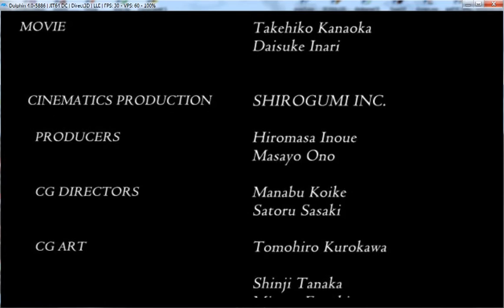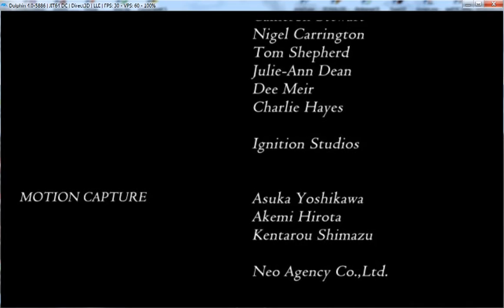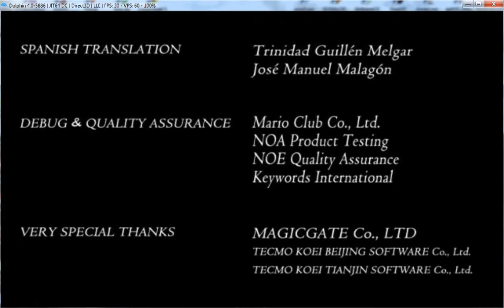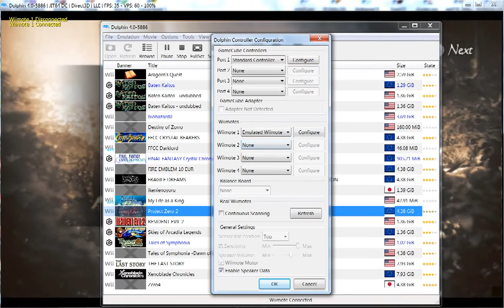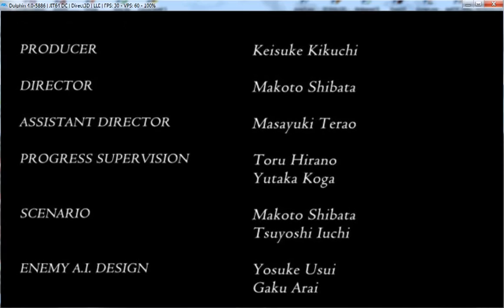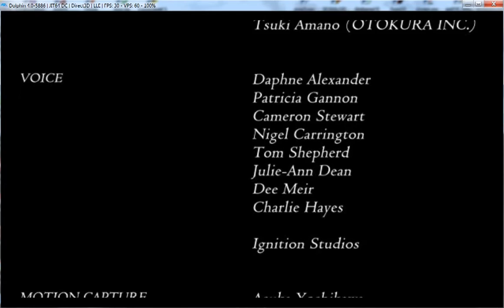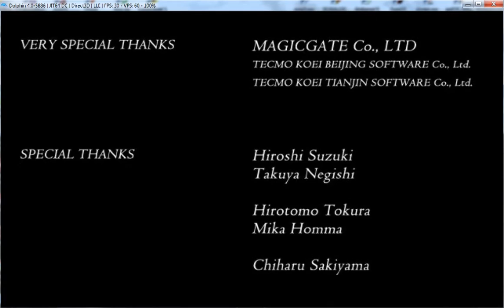Project Zero 2: Wii - Final boss and 2 endings (bad and good) (dolphin)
Crimson butterfly and promise endings.